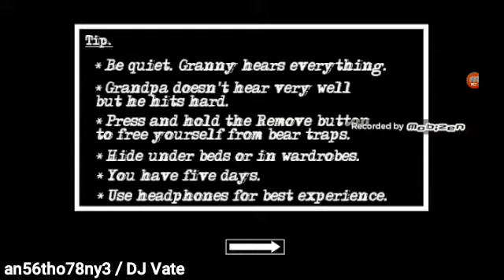Granny : Chapter Two (Gameplay) #115 / Darker + Extra Locks + Nightmare / Granny - Easy